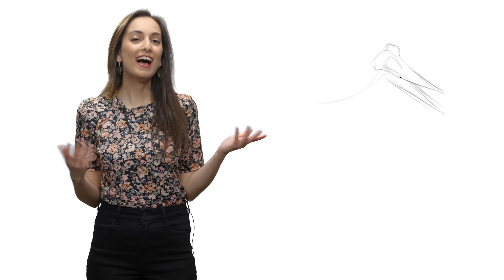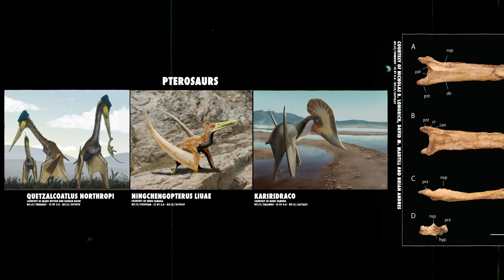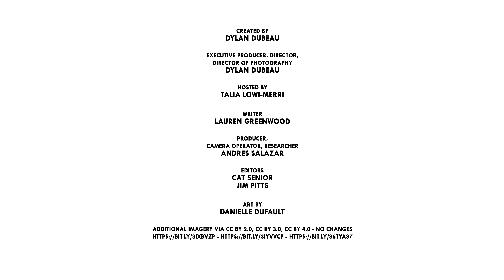Quetzalcoatlus: When Plane-Sized Reptiles Ruled The Skies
When flying reptiles blocked out the sun.

CREDITS
Host: Talia Lowi-Merri
Editor: Cat Senior
Producer, Camera Operator: Andres Salazar
Art and Camera Operator: Danielle Dufault
Writer: Lauren Greenwood